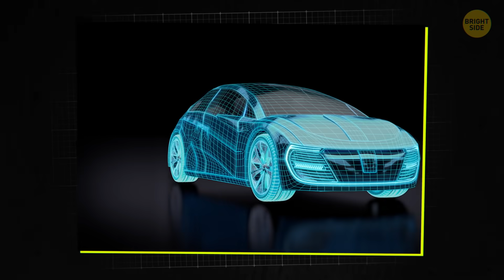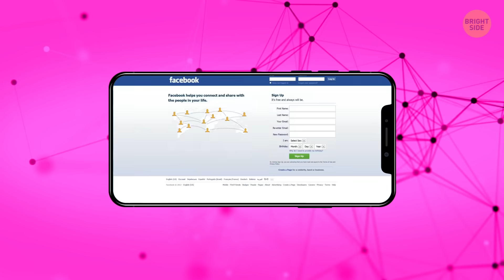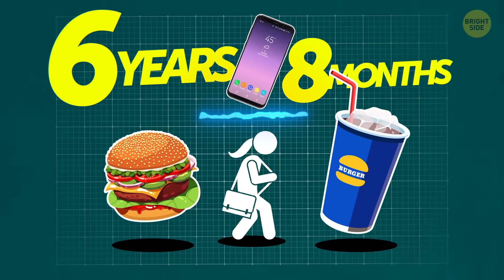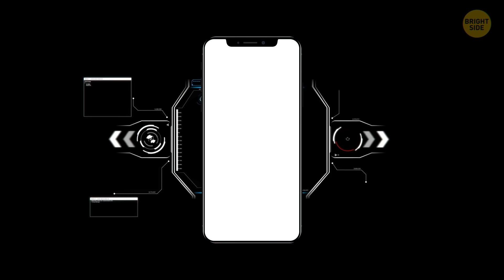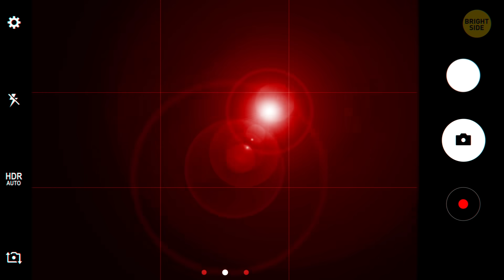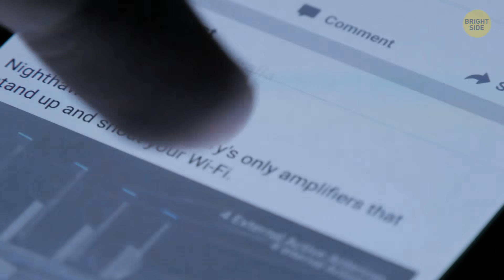That's Why Phones Need More Than One Camera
In 2017, 85% of people used their smartphones to take pics. A bit more than 10% used digital cameras, and just 5% - their tablets. Smartphones equipped with high-resolution cameras have caused a photography boom. By the way, the very first camera phone appeared in Japan in 1999. Its front-facing camera had a resolution of 0.11 megapixels.

But do you know why do modern smartphones have several cameras? Or how much time does the average person spend on their phone? Why do smartphones keep getting bigger? How many smartphones are there in the world? So many questions... And just as many answers!